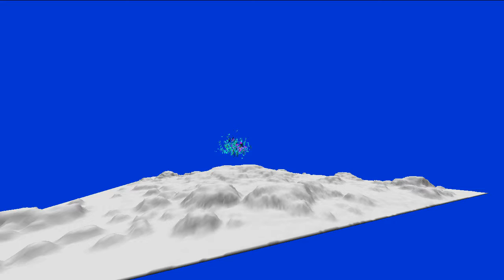"Boids" Take 5: Terrain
Add an initial terrain to the "boids" simulation (using Lighthouse 3d's provided terrain) playing the prisoner's dilemma.  A random boid is selected for strategy analysis on each update, so the flocks rapidly change to "defect" (green) from "coordinate" (purple).  This happens often enough that the boids flock together, as their centre of mass is the average between both flocks.